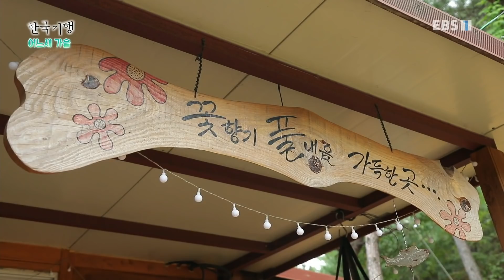한국기행 - Korea travel_어느새 가을 4부- 작은 집이어도 괜찮아_#001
공식 홈페이지 어느새 가을 4부- 작은 집이어도 괜찮아,

강원 횡성 깊은 숲속에서 나만의 화원을 하는 조민성 씨. 30m가 훌쩍 넘는 벚나무, 참나무를 베어 벌써 여러 달째 통나무 집을 짓고 있다. 경남 하동 산자락에 작은 연못을 만들고, 붉은 꽃길을 낸 뒤 여섯 평짜리...